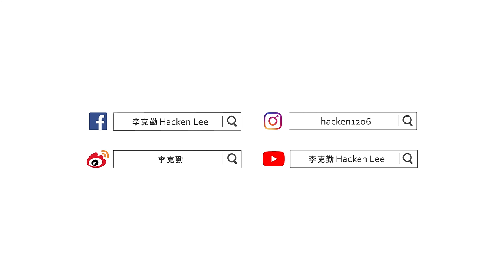李克勤 Hacken Lee《飢餓的毛毛蟲》(The Hungry Caterpillar) [Official MV]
《飢餓的毛毛蟲》思索成長的意義

李克勤最新專輯《大人的童話》，以童話故事在成人世界的發展為主軸，其中收錄新歌《飢餓的毛毛蟲》。新歌由徐繼宗作曲、填詞，馮翰銘編曲及監製，靈感來自於同名經典兒童繪本，描述了年輕人有時會展現看似不合理的想法和計劃，因此受到質疑。然而，這些努力和進步實際上是為未來的成果鋪路。過程中，很少有人能夠理解，直到結果顯露出來，才會令人大開眼界。歌詞中的「重振翅膀曼舞搖曳 穿梭花蕊芬芳香氣」，正是描述了毛毛蟲變成蝴蝶的過程。

MV的場景由積木模型組合而成，分為樹林和城市屋邨兩部分，由積木專業認證大師Andy Hung 負責創造，整組模型使用了數十萬塊積木，耗時兩個月完成。在製作森林部分時，團隊每天大約能完成兩棵樹的組裝工作，因此創造一片樹木需要付出相當大的心力。而屋邨部分整齊有序，色彩絢麗，是Andy以彩虹邨為藍本創作的作品，周圍的環境則紀錄了現實生活場景，呈現出逼真的形態。

在拍攝過程中，由於鏡頭需要在積木模型之間穿梭，Andy及其團隊需要提供持續的協助。連克勤這位積木愛好者也不禁向Andy提問，Andy表示其中最困難的部分是： 「如何讓森林的設計看起來自然，與模仿屋邨的方式不同，森林需要慢慢營造出自然的環境，尤其當鏡頭接近樹根時，需要設置花草等細節，以營造出自然的感覺。我們的團隊一同去探索和研究各種形狀，例如花、蘑菇等，逐步為環境增添點綴。」

此外，克勤對於毛毛蟲和蝴蝶積木的身體部分能夠活動感到讚嘆不已，作為一位積木迷，他對於如此壯觀的陣容感到興奮，希望大家在觀看MV時細心欣賞！

《飢餓的毛毛蟲》

曲：徐繼宗@搞大音樂
詞：徐繼宗@搞大音樂
編：馮翰銘
監：馮翰銘

毛毛蟲    從何時    時常吃也不夠總要吃更多
毛毛蟲    從童年    年年活到今天也日日挨餓
吃夠了    變懶惰    連蠕動也不動只愛原地坐
搖兩下頭    亦覺太生疏

平凡人    常同情    毛蟲吃了一輩不禁太可悲
毛毛蟲    很清楚    吃喝全為作繭羽化去準備
待某一天春風吹過後    有朵花    等你
重振翅膀曼舞搖曳    穿梭花蕊芬芳香氣

誰敢取笑你的卑微    誰會藐視你的貼地
忘記昨日眼光怎睇少你    今天轉個身    便遠飛
誰猜得透你的演技    獨個作繭自縛    笑罵任人看不起
當四處野花香味    溢滿空氣    望過去    沒白費心機

從孩童    而成年    回頭看彷彿只不過數百天
揸飛機    坐火箭    一堆童夢理想哪個有出現
習慣一天一天失與敗    已不想出戰
回看幼蟲    無遺餘力    唏噓嗟嘆可免則免

轉個臉便忘記

成長不免踫灰一鼻    行過赤道置身雪地
就算世俗眼光怎睇少你    擔當小角色    更爭氣
難關將至無需躲避    遙遙長路未發生的總佈滿驚喜
仿似毛毛蟲亦會    變成為蝴蝶的真理    成就了你
會有天高飛    會更了不起    風景多優美

關注更多李克勤消息 | Get Closer to Hacken Lee